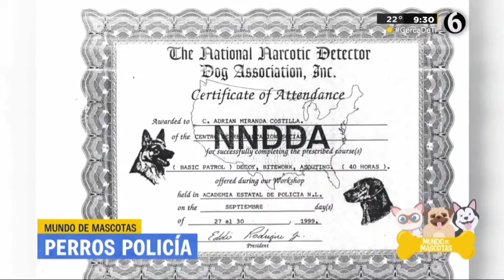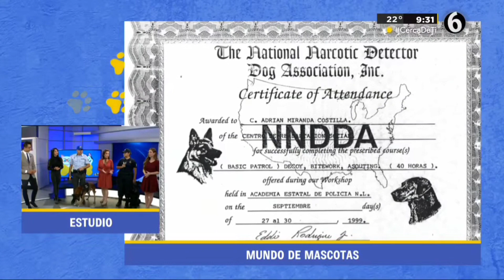Mundo De Mascotas Perros Policías Telediario Sábado 05/11/2022